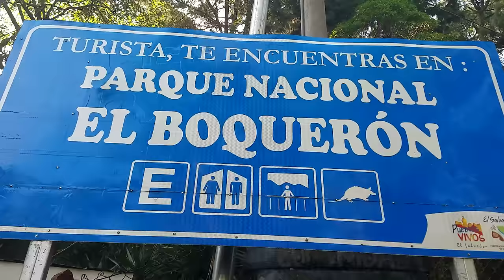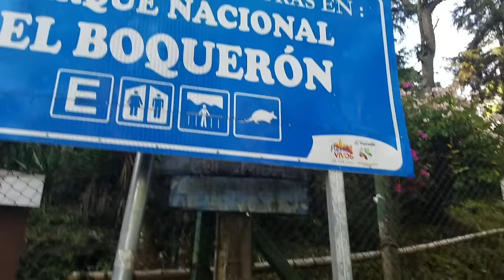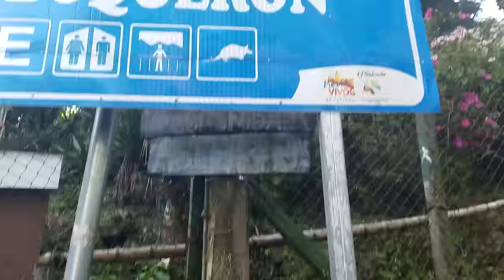Platos tipicos entrada al Parque El Boqueron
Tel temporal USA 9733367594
Tel.